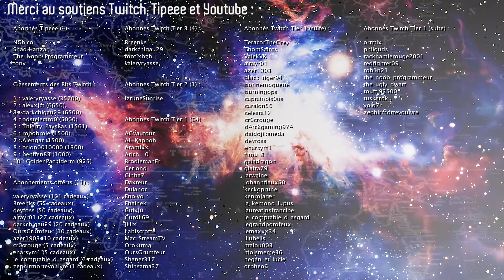[FR] Wartales - Les Chroniques d'Elyria ! - Épisode 86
Wartales Gameplay FR 1080p HD

Wartales est un RPG tactique en tour par tour où on contrôle une bande de mercenaire, un peu comme dans Battle Brothers ! Les mouvements sur la carte de campagne ainsi que les combats sont tout en 3D et le système de jeu est vraiment très intéressant : Les combats sont stratégiques et dynamique, on débloque des capacité pour notre Bande en explorant et en découvrant des "connaissances", et le système de craft est assez complet aussi. Bref, un jeu qui viens de sortir d'Early Access qui est vraiment très bien réalisé !

|| LIENS ||

|| REMERCIEMENTS ||